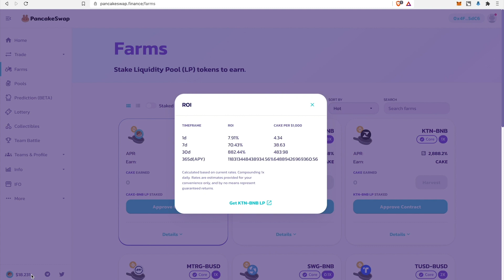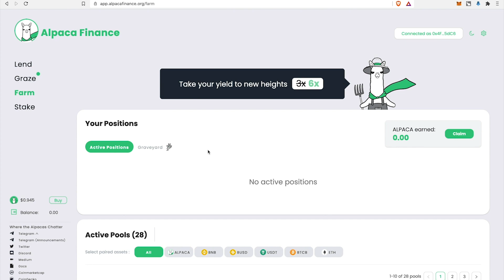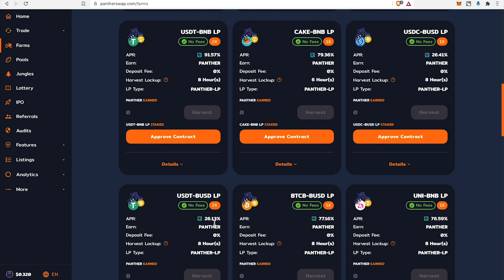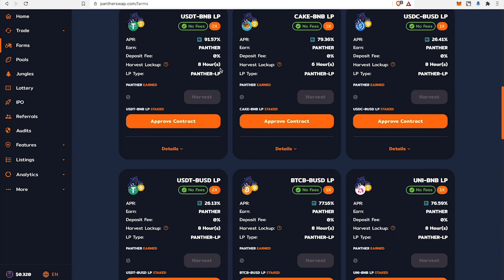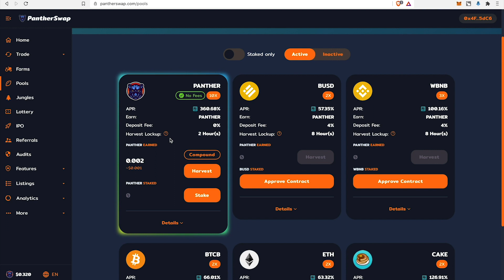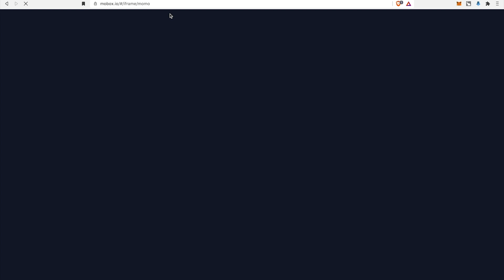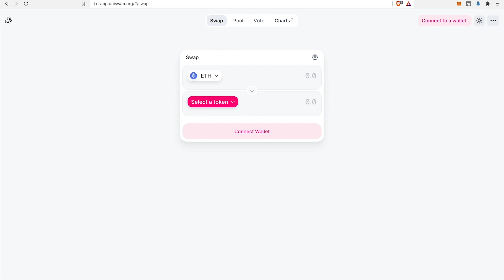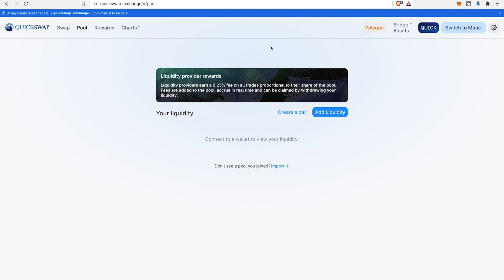Best Yield Farming Sites | Crypto Liquidity Yield Farming Malayalam | Yield Farming Malayalam Part 2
In this video i am explaining regarding yield farming PART 2. The best websites for yield farming.

Yield Farming Webistes : yfat.tolls

Query Solved

cryptocurrency in malayalam
cryptocurrency trading in malayalam
cryptocurrency trading app in india
best cryptocurrency wallet in india
crypto trading malayalam
crypto trading for beginners malayalam
crypto for beginner malayalam
Bitcoin Malayalam
Purchase bitcoin malayalam
Bitcoin purchase malayalam
Trading malayalam
cryptocurrency trading malayalam
bitcoin trading malayalam
bitcoin in malayalam
Airdrop malayalam
Free airdrop malayalam
Free crypto malayalam
Free cryptocurrency malayalam
Free crypto currency malayalam
Free cryptocurrency airdrop malayalam
Free crypto currency airdrop malayalam